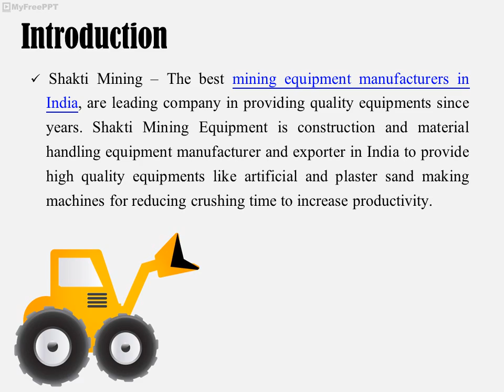Shakti Mining - Sand Screening Machine Manufacturers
Shakti Mining Equipment is construction and material handling equipment manufacturer and exporter in India to provide high quality equipments like artificial and plaster sand making machines for reducing crushing time to increase productivity.